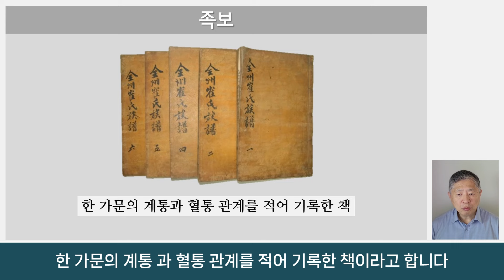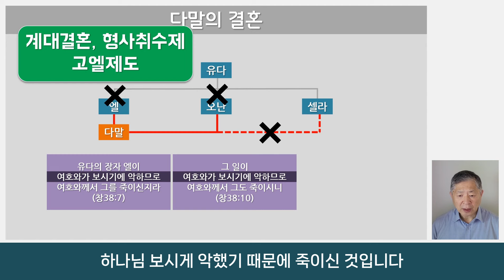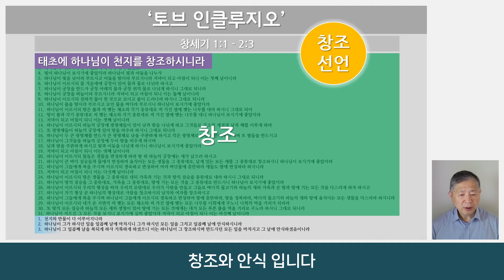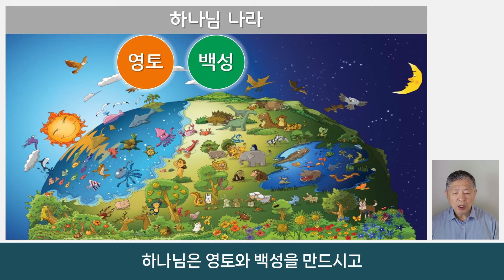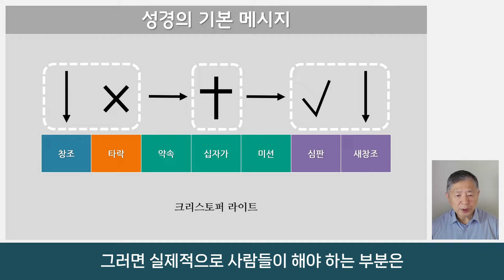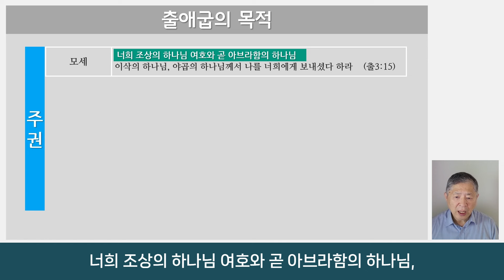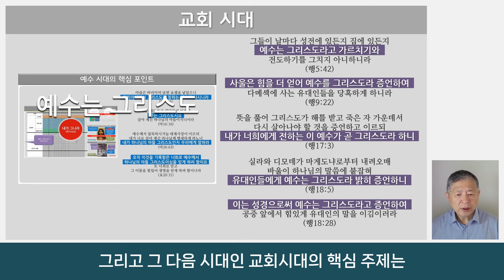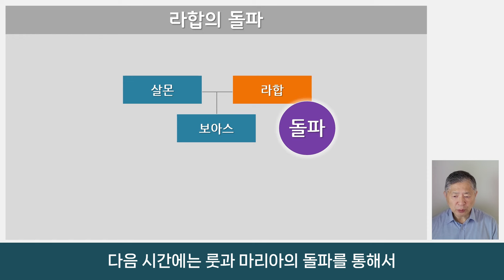[최정규 목사(기독교콘텐츠연구소 소장)] 네 여인의 돌파(1) 다말과 라합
기독교콘텐츠연구소 소장 최정규 목사의 성경 이야기. 돌파란 관점에서 성경 속 인물을 풀어내고 있습니다.

**유튜브에 [기독교콘텐츠연구소]를 검색하면 최정규 소장의 더 많은 성경 강좌를 볼 수 있습니다.***

구약의 역사는 끊임없이 예수 그리스도를 향하여 전진합니다.
마치 메시아를 향해서 돌진하고 있는 듯 합니다.

지금도 질투라 이름하시는 사랑의 하나님이
구원의 역사를 위하여 쉬지 않고 일하고 계신 것입니다.

마태복음 1장의 족보는 그것을 선명하게 보여 줍니다.
그곳에 기록된 네 여인의 발자취가 그것을 증명합니다.

생명을 걸고 하나님과 함께 걸으며
앞에 놓인 어두움을 뚫고 나가는 강한 용사의 모습입니다.

‘돌파’입니다.

그리고 드디어 돌파의 원형이신 예수 그리스도, 우리의 구세주가 등장하십니다.
마침내 우리는 예수 그리스도의 돌파를 보게 됩니다.